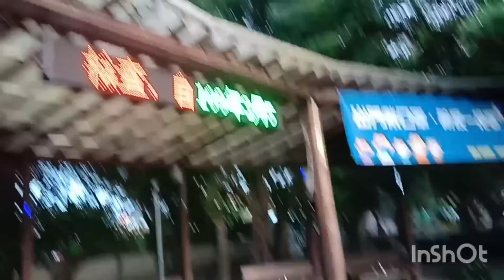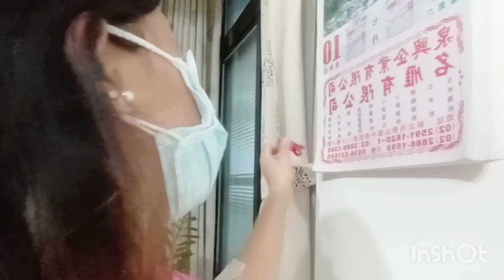Pupunta Ako Ng Park!! Ang Sakit ng Kamay ko Napilayan Ako 😭/@Mhellanzfamilyvlog0225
Pumunta Ako Ng Park!! Ang Sakit ng Kamay ko Napilayan Ako😭